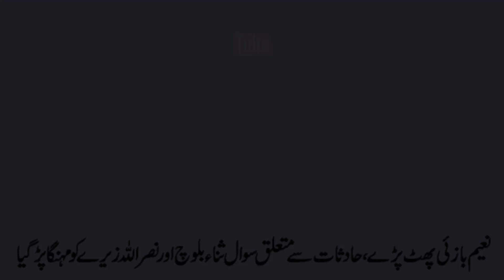Question related to the accidents cost Sana Baloch and Nasrullah Zeray dearly Naeem Bazai exploded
حادثات سے متعلق سوال ثناءبلوچ اور نصراللہ زیرے کو مہنگا پڑ گیا

 نعیم بازئی پھٹ پڑے